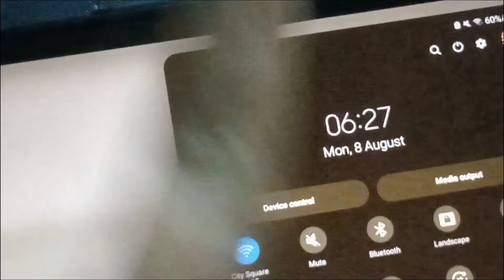Daily life vlog with Vice president SRC!!!!